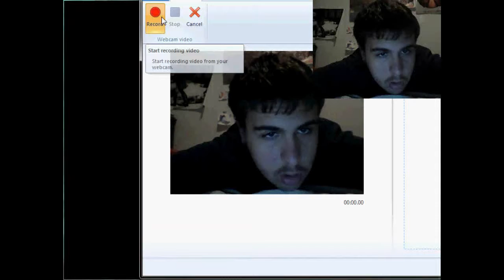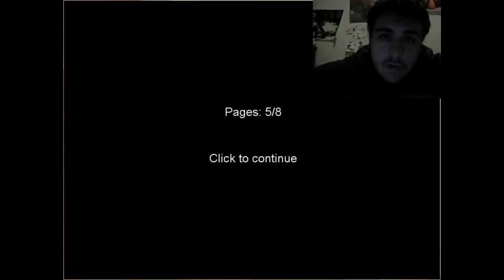Slender Man: Original Game 2/3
Not that bad